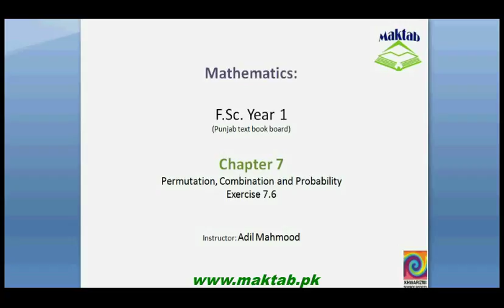FSc Math Book1, Ex 7.6, LEC 25: Q 1-3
This video lecture from Permutation, Combination and Probability (F.Sc. first year Mathematics) covers: Question numbers 1-3 of exercise 7.6. In these questions we are given with some results of different experiments in the form of tables and we find the answers of the given questions related to those experiments. Find more e-learning material and educational video lectures in Urdu at maktab.pk. These videos are free to use for promotional and commercial purpose by keeping the credits to Maktab.